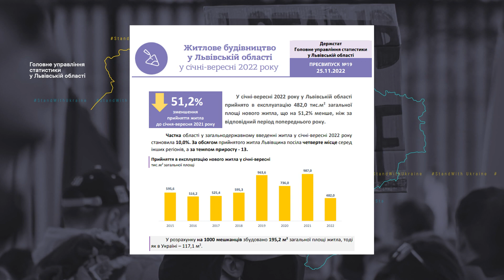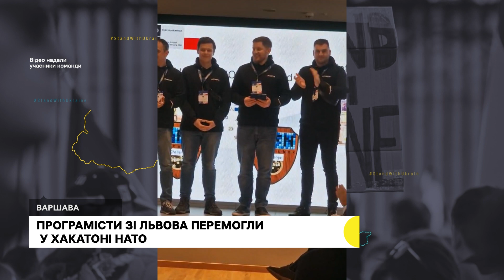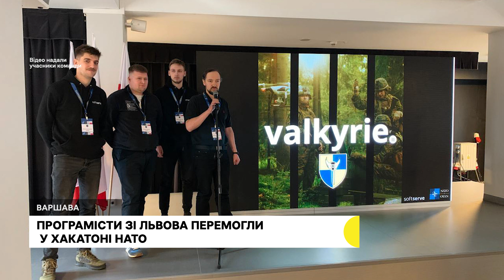Модульне містечко на Сихові, переможці хакатону НАТО та інтерв'ю з мером Маріуполя | 01.03.2023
Уже місяць як у Львові відкрили четверте модульне містечко. Двоповерхові будиночки розраховані на 1400 людей. Зараз там проживає більше 750 переселенців. Це ті, які раніше жили в інших трьох модульних містечках.

Інженери Львівської ІТ компанії взяли участь у оборонному хакатоні НАТО. Це захід, де спеціалісти в галузі розробки спільно працюють над розв’язанням проблеми. У процесі створюють додатки, сервіси, платформи. Команда. Яка перемогла, створювала аналітичну платформу. Інша пройшла у фінал, вони працювали над додатком, які зможе перевірити інформацію на правдивість. Також інженери є волонтерами і допомагають у своїй галузі із пошуком рішення для Збройних сил України.